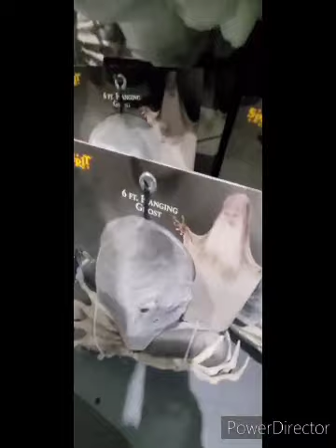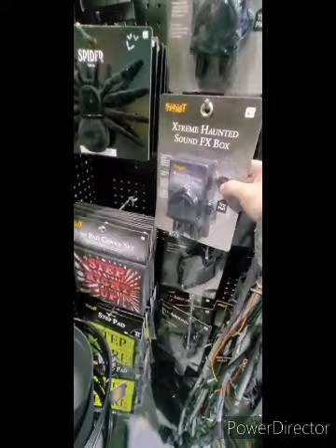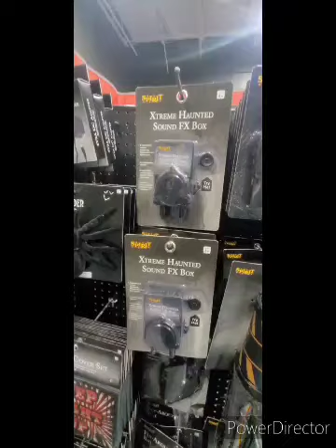Spirit Halloween Animatronics 2023 in Schererville Indiana!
Join me as I explore Spirit Halloween  animatronics inside Salvage Plus in Schererville Indiana.